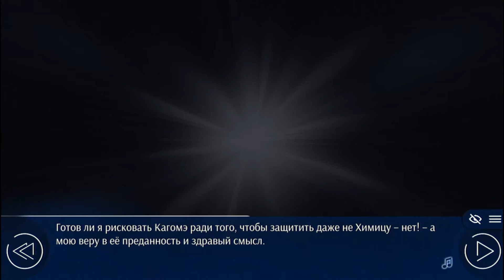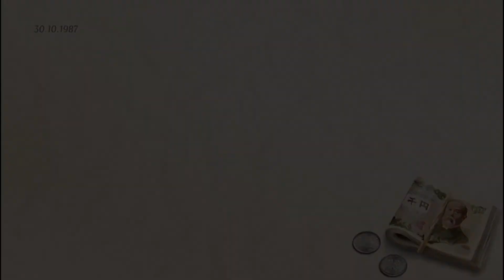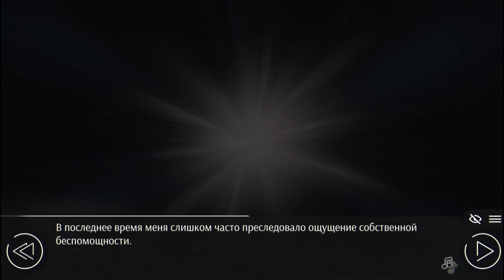Прохождение Любовь, Деньги, Рок-н-Ролл (Love, Money, Rock`n`Roll) ➤ [#28] ОТКРОВЕНИЕ И ВОЗВРАЩЕНИЕ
Хей, всем привет! Всё же это свершилось, этот день настал и с годами даже приближался! Новелла от создателя "Бесконечного Лета"  "Любовь, Деньги и Рок-н-Ролл" официально вышла в свет! Теперь настало время оценить продукт в полной версии игры, так сказать во всей её красе, ибо здесь действительно всё красиво. Действительно ли "Love, Money, Rock`n`Roll" может повторить успех "Everlasting Summer"? Может ли новая игра Soviet Games стать просто хорошей визуальной новеллой? Судя по фонам, саундтрекам - всё замечательно. Но какова история... Предстоит ещё узнать! Давайте глянем, ведь мы столько ждали!

Николай, сын советских эмигрантов и обычный японский школьник, даже не подозревает, что вскоре его мир перевернётся. Привычное и родное столкнётся в нём с мрачными призраками прошлого. Теперь Николай должен решить, кому он может по-настоящему доверять, и выяснить, почему им заинтересовались те, кто обладают властью и деньгами, перед которыми теряют значимость жизни простых людей.